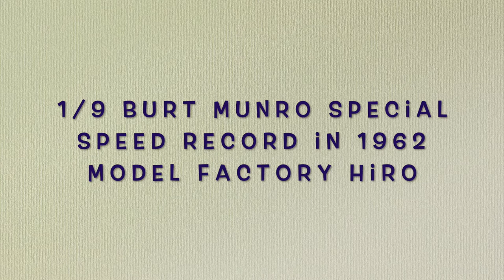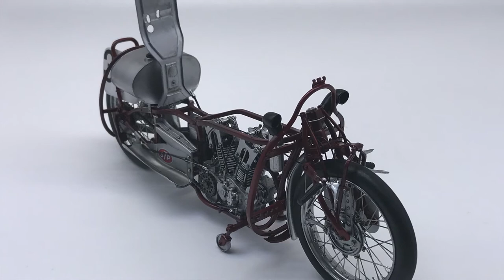Finished work : Model Factory Hiro 1/9 Burt Munro Special Speed Record in1962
Model : 1/9 Scale Burt Munro Special Speed Record in 1962